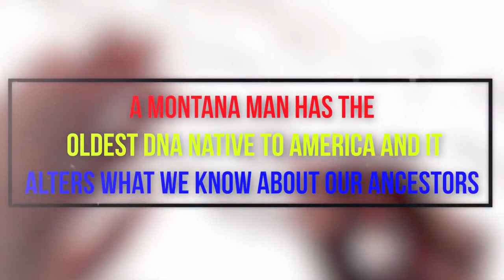A Montana Man Has The Oldest DNA Native To America – And It Alters What We Know About Our Ancestors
Darrell “Dusty” Crawford, whose Native American Blackfoot name is Lone Bull, looks over his results with fascination. He’d taken a DNA test with an outfit called Cellular Research Institute (CRI) and learned much about his heritage. What he doesn’t know yet is that the conclusions will also have implications for all Native Americans.